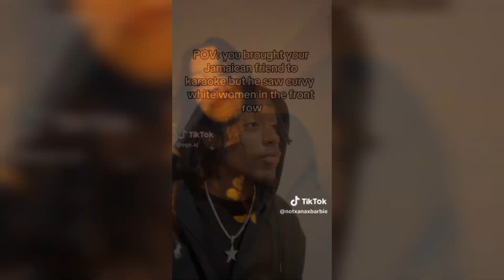🍁Latest Trending TikToks of November 2023! •|• Comp. 9!🍁 •|• Trendy TikToks❤️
Thumbnail Mentions!🍁
@selenaaryanaa on TikTok 🍁
Video Consists of ⬇️
⭐️Dances
⭐️POVS
⭐️Acting
⭐️Jokes
LATEST VIDEO AVAILABLE HERE!!